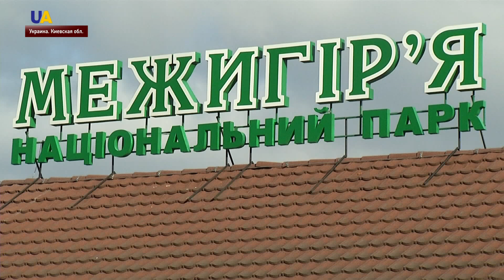Годовщина бегства Януковича: как выглядит "Межигорье" сегодня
Пять лет назад экс-президент Украины Виктор Янукович покинул свою резиденцию в Межигорье. Имущество вывозили грузовиками и вертолетами. Активисты приехавшие в загородный дом были шокированы масштабами имения бывшего главы государства. Что сейчас представляет из себя загородная резиденция президента-беглеца - смотрите в сюжете корреспондентки  UATV - Юлии Крючковой.